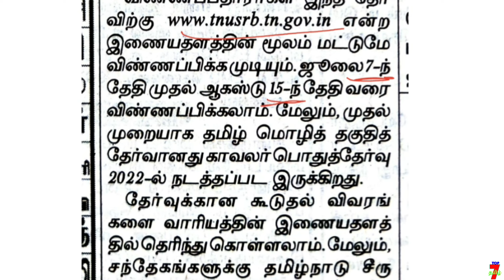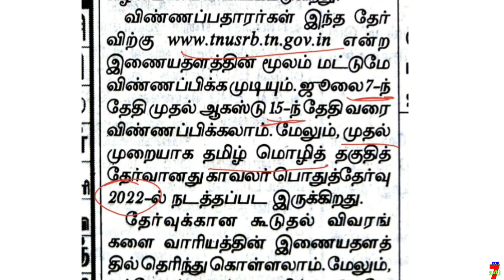🎯3552 காலிப்பணியிடங்கள் | இரண்டாம் நிலை காவலர் பதவிகளுக்கான அறிவிப்பு இன்று வெளியீடு 🎯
6th to 12th std TAMIL line by line question (இயல் வாரியாக கொடுக்கப்பட்டுள்ளது... உங்களுக்கு எந்த இயல் படிக்கணுமோ அத படிங்க friends. )

6th to 12th std TAMIL TEST QUESTION (இயல் வாரியாக நடத்தப்பட்ட தமிழ் தேர்வுகள் கீழே கொடுக்கப்பட்டுள்ளது)

6th to 12th std TAMIL (Single video-ஒரே தொகுப்பாக)